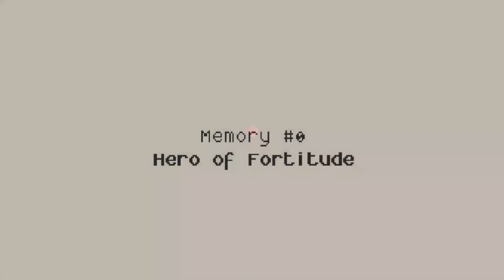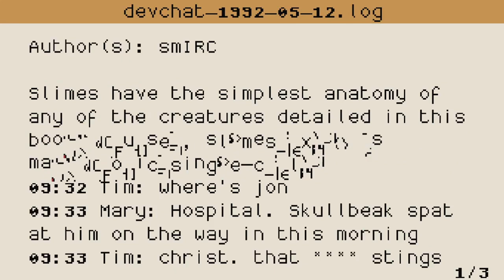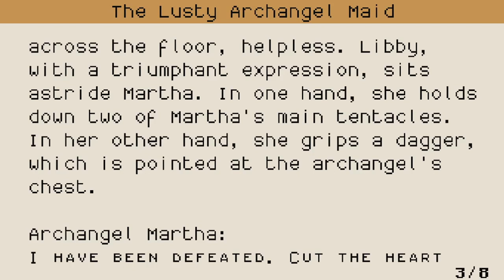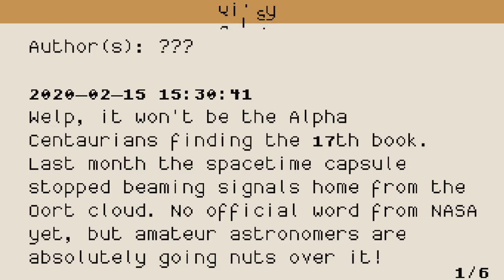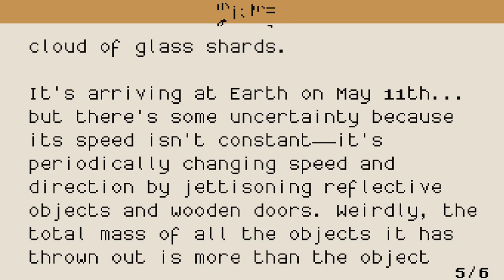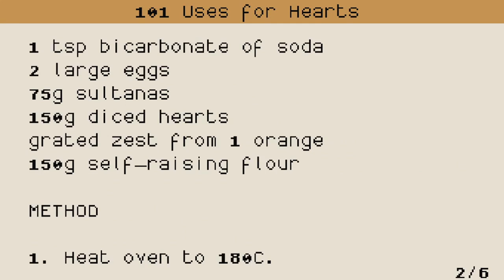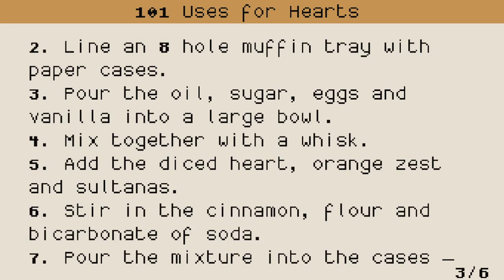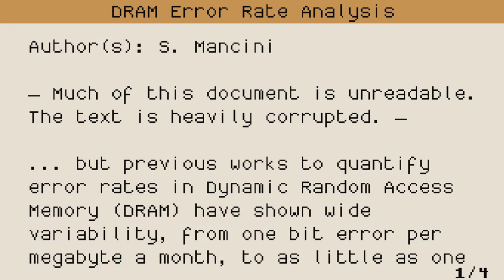Lenna's Inception- Part 3/4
Happy Russian Constitution Day! There's one more part. Whoops.